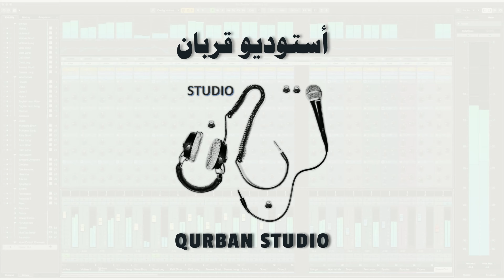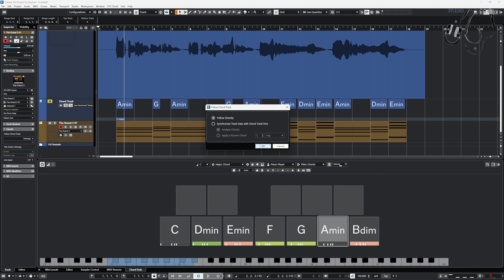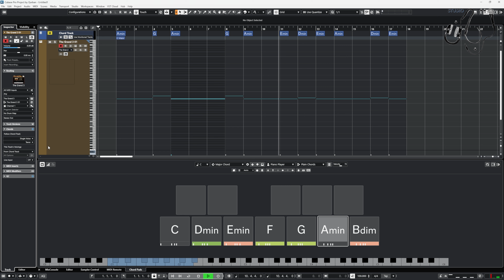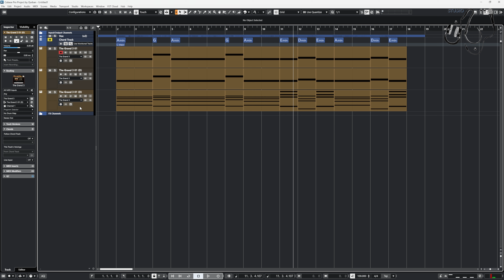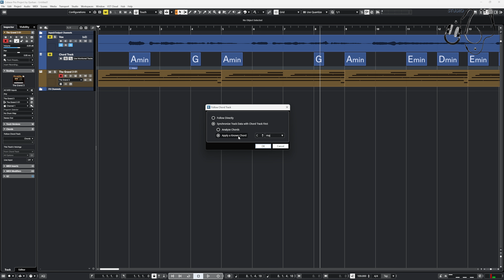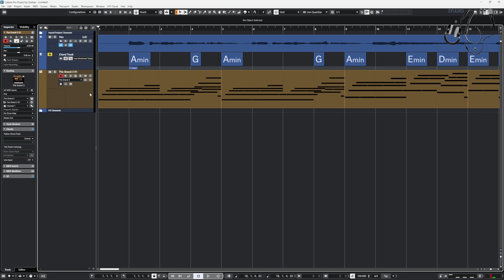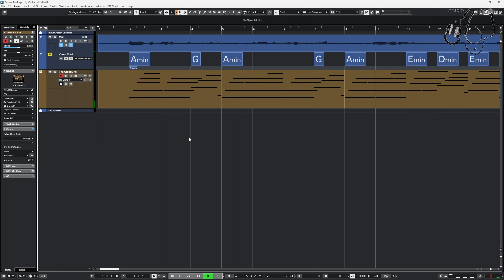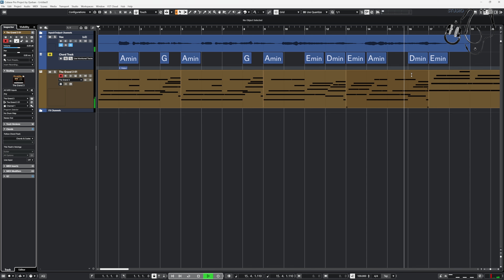(Cubase | Project-10) كيف تستخدم الكورد تراك مع تغيير احساس العزف في كيوبيس 13